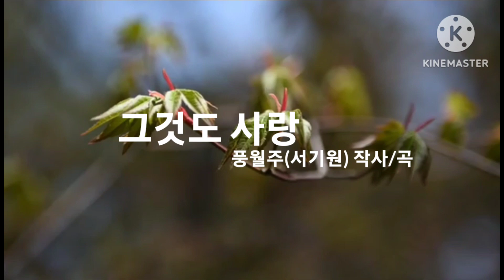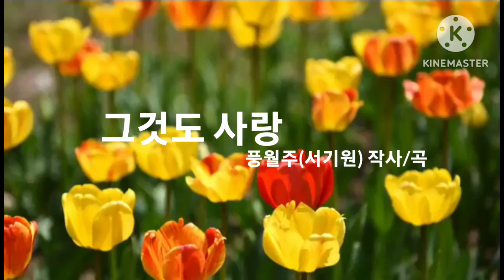그것도 사랑 - 풍월주 서기원 remastered 여의도봄꽃 벽초지수목원 응봉산개나리 사진들 (서기원 자작곡 2023-1-1)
그것도 사랑

보고파지는 것도 사랑
잠못이룬 뒤척임도 사랑
그리움에 한숨 짓는 그것
그것도 사랑입니다

기다리는 내 마음도 사랑
불러보는 속삭임도 사랑
외로움에 눈물 짓는 그것

그대를 처음 본 그 순간
뜨거운 가슴 아직 그대로인데
그 벤치 방울방울 내리는 빗물
눈물처럼 내 마음 적셔 주네

잊으려는 몸부림도 사랑
애써 눈 감는 것도 사랑
낙서 한줄 하얀 일기장에
오늘도 새겨 봅니다

(간주)